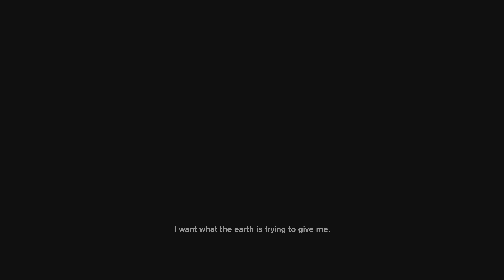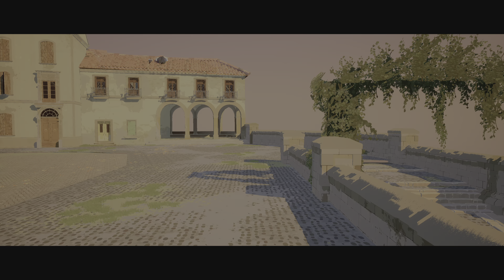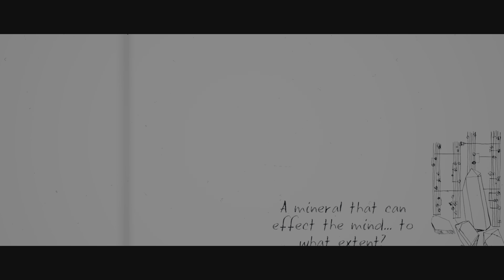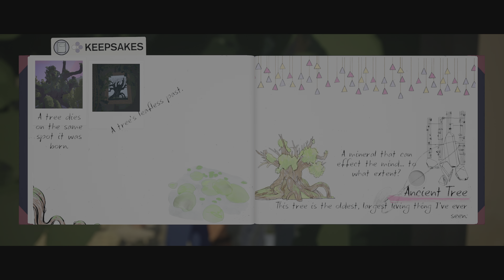Listening To A Dream